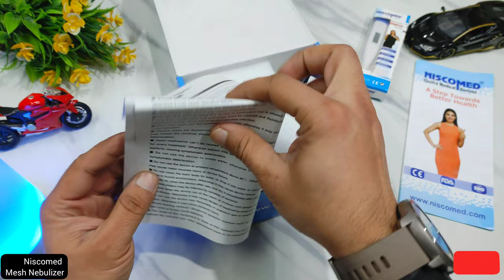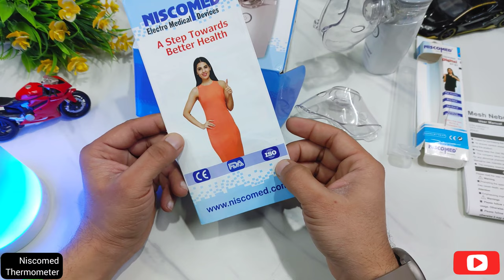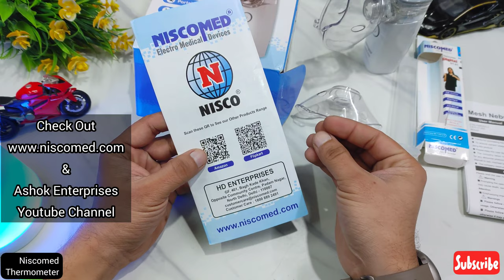Niscomed mesh nebulizer(Portable) & Digital thermometer unboxing / review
Take a look at this NISCOMED Portable Ultrasonic Mesh Nebulizer Machine Cool Mist Inhaler For Children and Adults (Digital Thermometer Included) Nebulizer on Flipkart